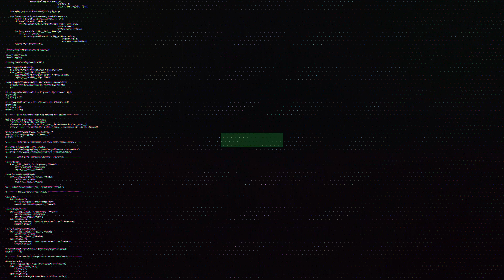Pure Stock & Mod 4 Heats | KRA Speedway | 8-19-2021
We took a trek up north to the KRA Speedway of Wilmar, MN for their racing program. Here we feature the Pure Stock and Mod 4 heat race action.  You can watch this event and MORE